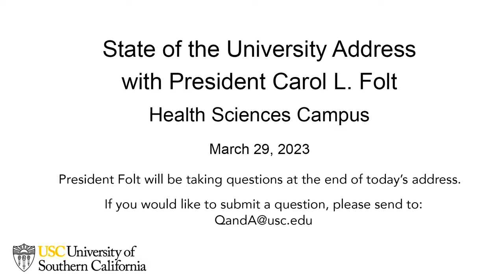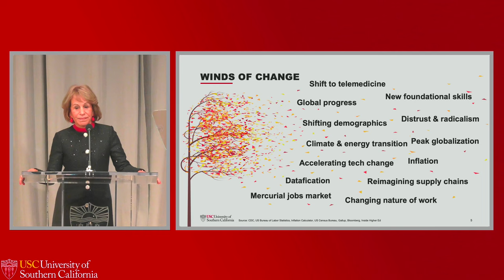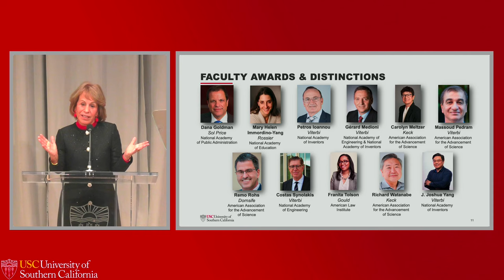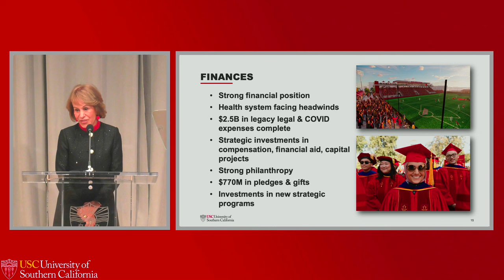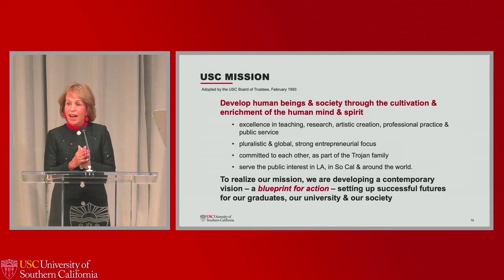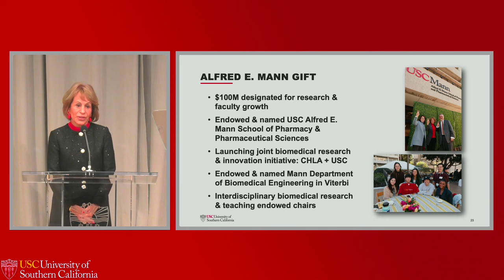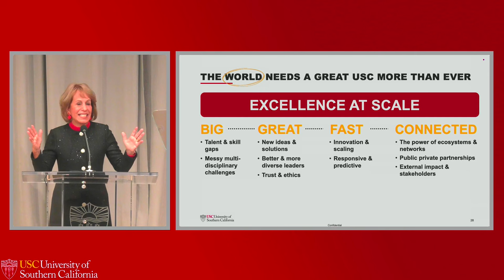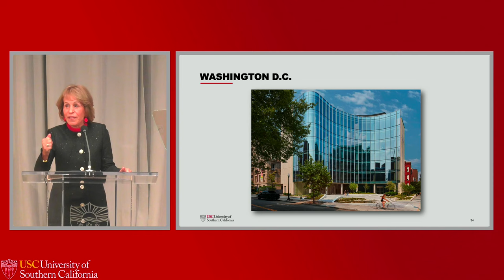State of the University Address at Health Sciences Campus 2023